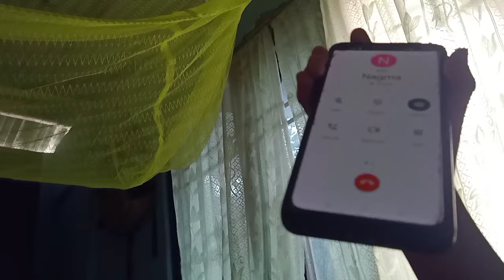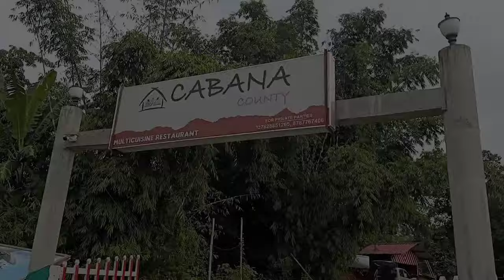Family picnic after 3 years❤//@Cabana Resort Marua//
I am from a very big joint family. This year two new members joined our family. Let's meet them!